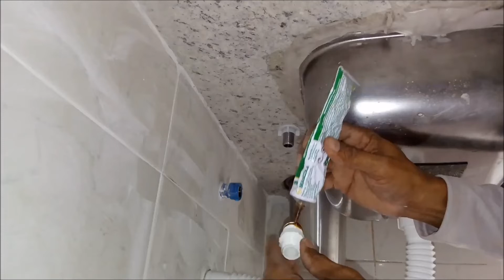como instalar o engate flexivel ou rabicho da torneira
passo a passo de como instalar o engate flexivel ou rabicho da torneira